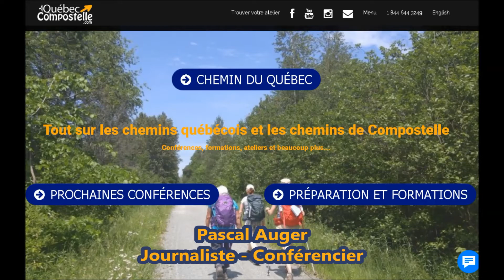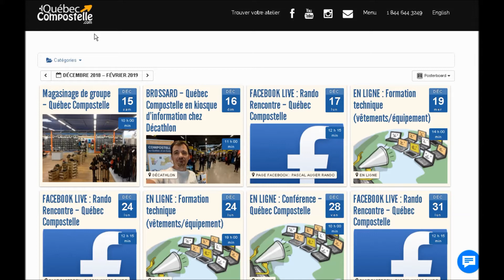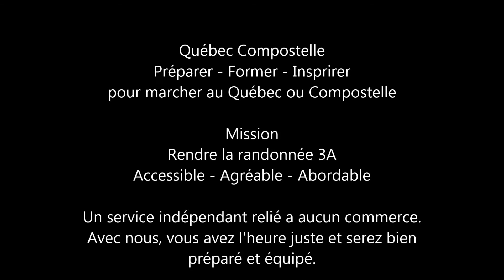Québec Compostelle - Un bâton de marche lui inspire un roman (Philippe Gilabert)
Un bâton de marche lui inspire un roman

Philippe Gilabert a marché Compostelle pour la première fois en 2002 et 15 ans plus tard, lors de son 2e voyage sur le camino Francés, il trouve un bâton de marche à Roncesvalles en Espagne qui lui inspire le roman JOURNAL DE MARCHE D’UN BÂTON DE PÈLERIN.

Homme aux mille et un métiers, il a travaillé en tant que guide en Amazonie, orpailleur, archéologue, tout en roulant sa bosse un peu partout en Afrique, aux Antilles et en Amérique du Sud. Maintenant installé depuis 5 ans au Cap Vert, il n’ose pas dire qu’il est à la retraite; « on est à la retraite quand on part définitivement » dit-il.
Vivant à Sao Vicente, il adore ce lieu de plus en plus prisé par les européens pour ces tracés de trekking avec des paysages splendides, mais aussi pour le canyoning, c’est-à-dire les visites des iles par les gorges.

JOURNAL DE MARCHE D’UN BÂTON DE PÈLERIN
Il avait déjà pensé écrire un livre lors de son premier voyage vers Compostelle, mais l’inspiration est surtout venue en 2015 alors qu’il trouve un bâton de marche à Roncesvalles. « J’ai pensé faire un livre où le bâton raconterait l’histoire de son marcheur et des gens qu’ils côtoyaient. Ce n’est même pas moi qui a pensé faire un livre sur Compostelle, c’est le bâton qui m’a inspiré à faire un livre sur Compostelle. »

C’est l’histoire d’un bâton qui raconte l’aventure de son marcheur, des autres personnes sur le chemin mais aussi des autres bâtons ou cannes de marche qu’il rencontre et avec qui il échange. La vision du chemin vient donc du bâton et non du marcheur. « Quand on marche Compostelle, on croise des tas de gens. J’ai lu des livres sur Compostelle faits par d’autres auteurs. On est toujours dans une démarche philosophique, une démarche très spirituelle… là dans ce livre, c’est pas ça que j’ai voulu démontrer. J’ai voulu montrer tout ce qu’il y a à côté. »

Avec deux voyages séparés de 15 ans, il a pu constater comment le chemin avait évolué. À sa première aventure, il trouvait qu’il y avait une course entre les marcheurs pour se dépêcher à arriver à destination et s’assurer d’avoir un lit pour la nuit. « Actuellement, le camino est complètement différent parce que l’Europe a beaucoup investi sur le chemin…il y a maintenant énormément d’albergues sur le chemin…il n’est plus nécessaire de partir à 5 heures du matin ». Il y a suffisamment d’endroits pour dormir sur le chemin, pour permettre aux marcheurs de profiter du temps, de pouvoir s’arrêter, discuter, profiter du paysage.

Son premier voyage était pour souligner son 50e anniversaire et pour aller réfléchir sur sa vie. « Ça duré 2 minutes et c’était fini. Je me suis dit que j’étais là pour avancer. » Maintenant, 16 ans plus tard, tout ce qu’il souhaite c’est de profiter de la vie. « Vivez votre vie…partez de chez vous pendant un mois, deux mois. Des gens le font parfois en petite portion, c’est pas bon! Il faut partir, il faut laisser son esprit libre, savoir s’ouvrir aux autres et de marcher »

Le roman JOURNAL DE MARCHE D’UN BÂTON DE PÈLERIN de Philippe Gilabert est disponible sur Amazon.

Artiste : __url_artiste__